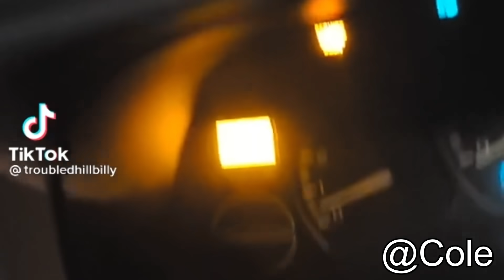Best Redneck/Full Send TikToks #57